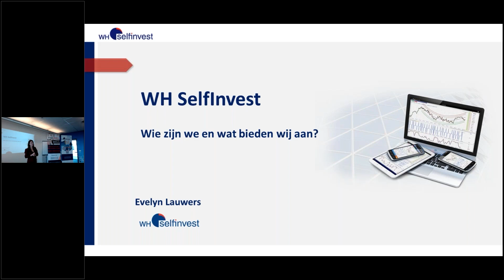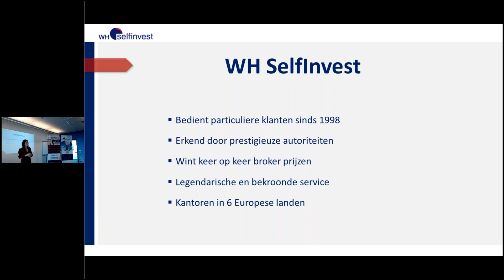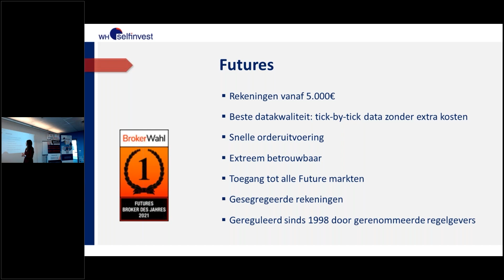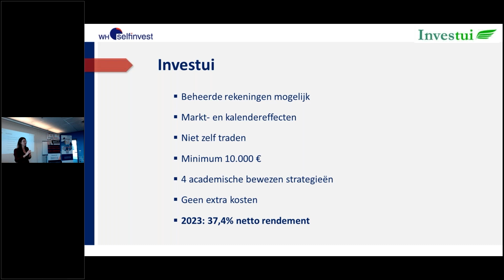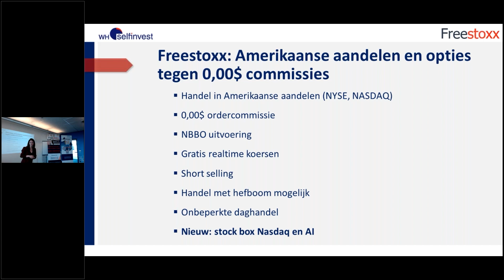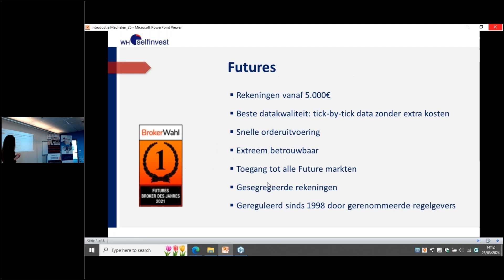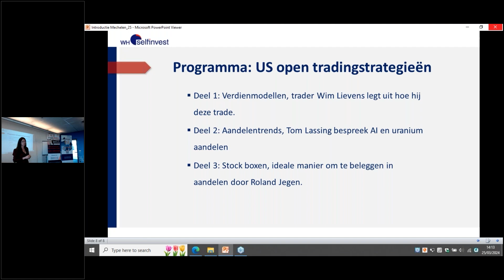Seminar Mechelen: wie zijn wij en wat bieden we aan? - Evelyn Lauwers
WH Selfinvest nodigt u graag uit een live seminar in Mechelen.

Het ultieme doel van traden is geld verdienen, maar hoe doet u dat? Via strategieën, money management, businessmodellen,...

Wie is de online broker WH Selfinvest en wat bieden wij aan producten aan?